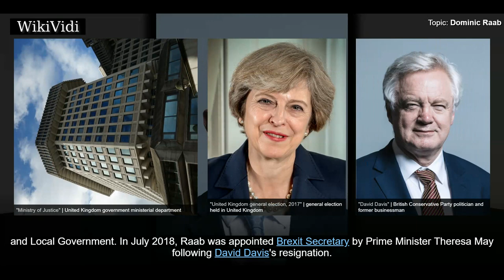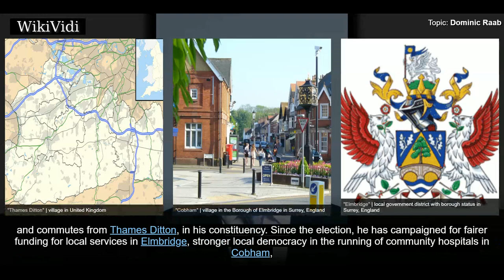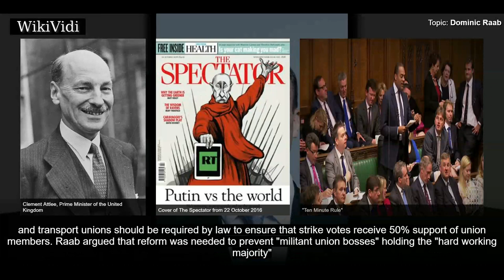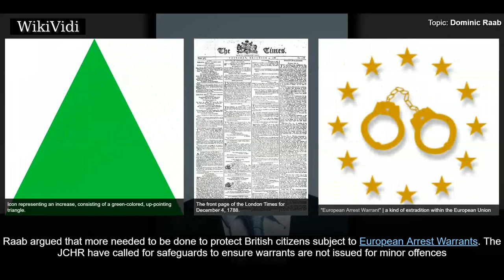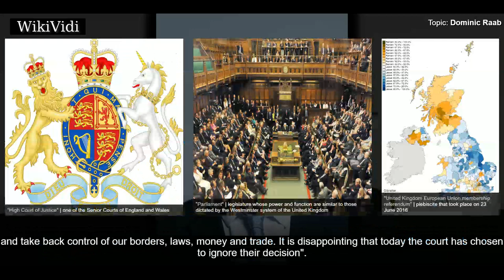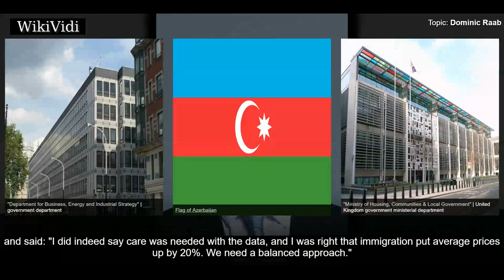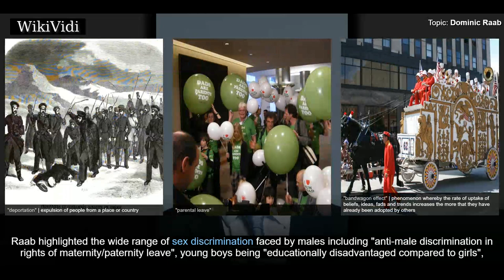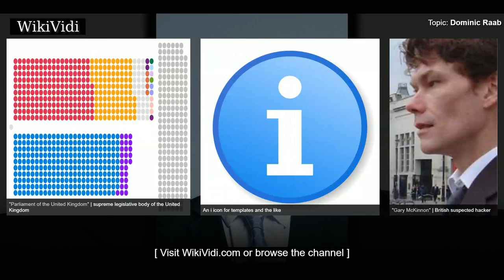DOMINIC RAAB - WikiVidi Documentary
Dominic Rennie Raab is a British Conservative Party politician who is Secretary of State for Exiting the European Union. Raab was elected as Member of Parliament for Esher and Walton in 2010. He was appointed Parliamentary Under-Secretary of State at the Ministry of Justice on 12 May 2015. In Theresa May's first Cabinet reshuffle a year later, he returned to the backbenches. Following the 2017 general election, Raab was appointed Minister of State for Courts and Justice. In January 2018, Theresa May re-shuffled the Cabinet and Raab moved to the Ministry for Housing, Communities and Local Government. In July 2018, Raab was appointed Brexit Secretary by Prime Minister Theresa May following David Davis's resignation.

Shortcuts to chapters:
00:00:57 Origins
00:01:15 Career
00:02:16 Cameron–Clegg coalition (2010–2015)
00:05:48 Libel case
00:07:03  Prisoners' rights
00:08:37 Cameron ministry (2015–2016)
00:09:15 The Miller case
00:10:09 EU Referendum campaign
00:10:38 Westminster dossier
00:11:27 Unpaid Westminster internship advertisement
00:11:56  Impact of immigration on housing market
00:12:39 Civil liberties and justice

Copyright WikiVidi.